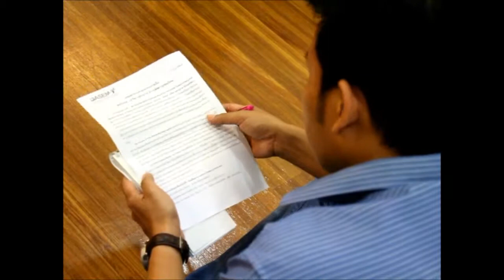แถลงข่าวหลังผ่าตัดโปรเม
ไหล่ขวาหลุดจากอุบัติเหตุ